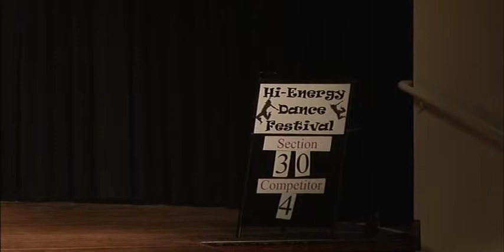Roar - Hi Energy Eisteddfod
14u Lyrical